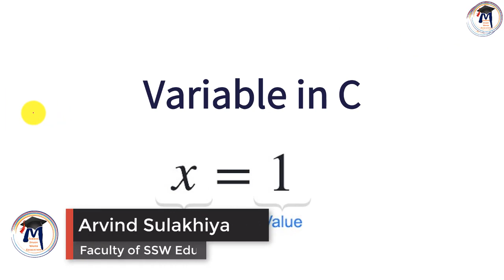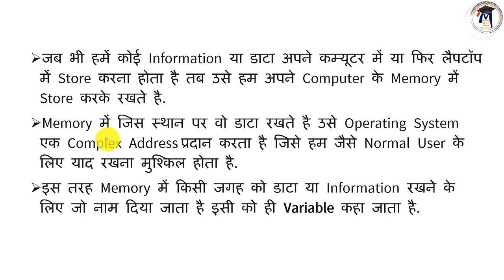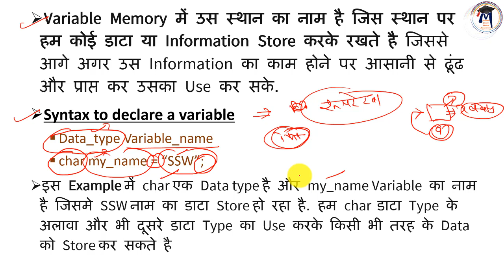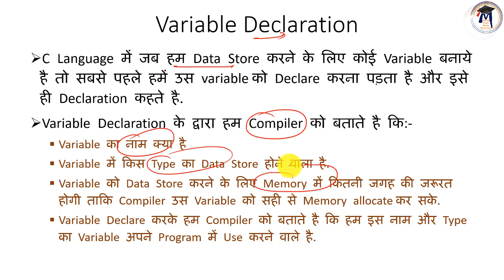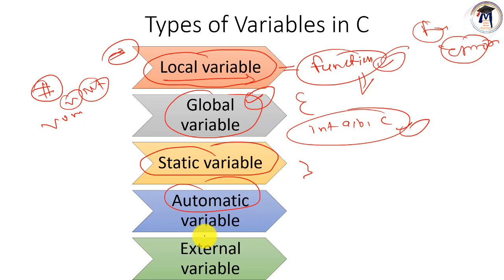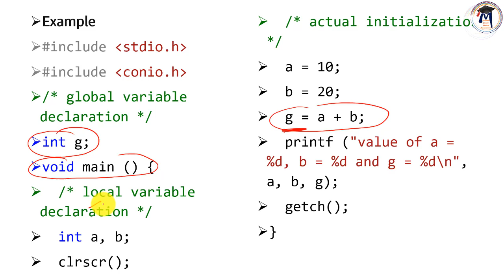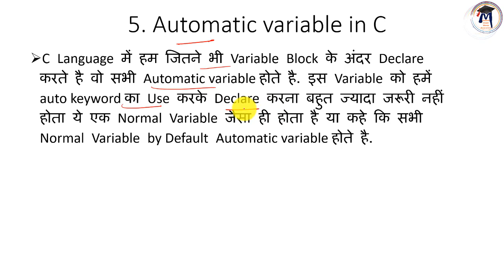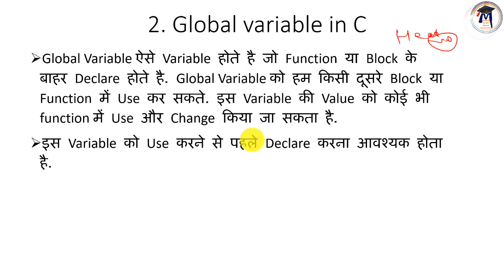5. C Language Variables (Declaring, Defining, and Initializing a variable) By Arvind